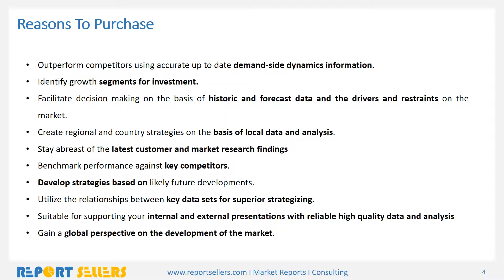Veterinary Services Market Research Report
Veterinary services provide healthcare for animals - especially pets, farm animals, and animals kept in zoos and wildlife parks.